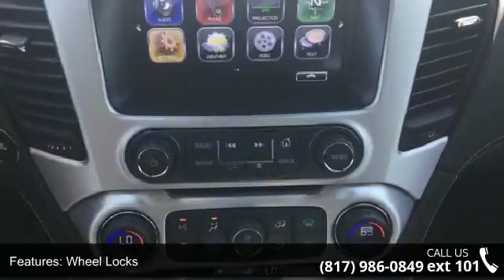2017 GMC Yukon XL SLT - Carlisle GM - Waxahachie, TX 75165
2017 GMC Yukon XL SLT